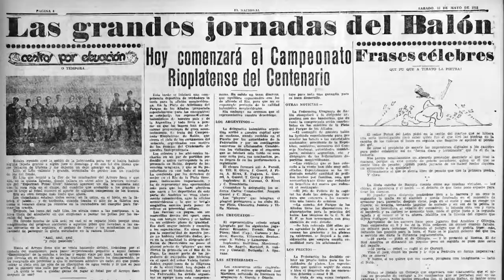'One century of Argentinian handball', the movie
To mark their 100th anniversary 🎂, the Argentinian Handball Federation — the oldest handball federation continuing as the same body since formation — have created a film, 'One century of Argentinian Handball'. Here's a sneak preview of the movie 🙌🍿